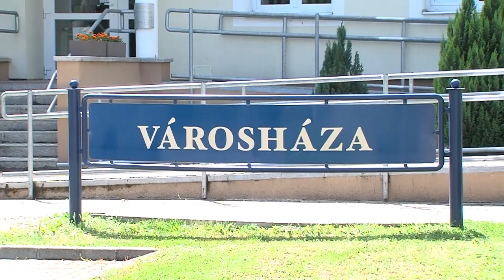Dombóvári magazin 2024108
Dombóvári magazin

Az idősek Világnapját ünnepelték Dombóváron
Tesvértelepülési kapcsolat - tanárok és diákok vettek részt prgoramokon a városban
Az Aradi Vértanúkra emlékeztek Dombóváron
Ciklus záró testületi ülés - Dombóvár